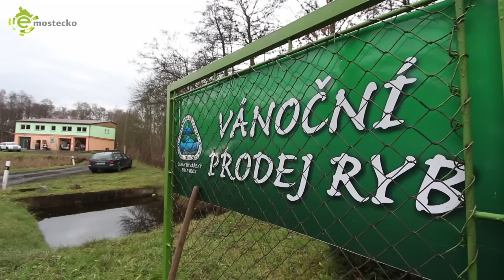Rybářům začínají žně, zahájili prodej vánočních šupináčů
Rybářům i na Mostecku začínají pravé žně. Zahájili totiž prodej šupináčů na vánoční stůl. Plné ruce práce tak mají i rybáři chovné stanice Pavel v Litvínově, kam od sobotního rána mířily desítky zájemců o vánoční ryby, a to především o jihočeské kapry.